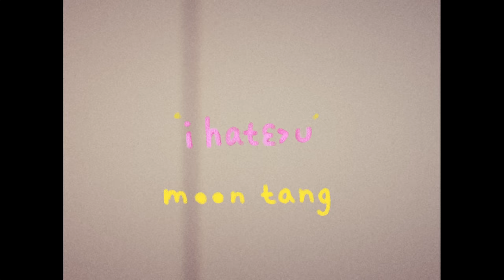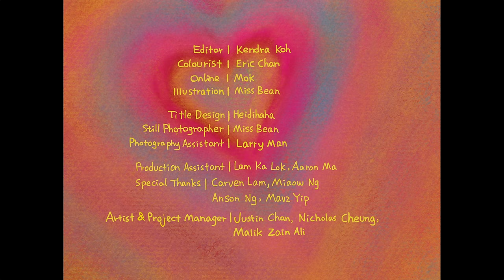moon tang - i hate u (official video)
“nobody hates you like I do” is prolly one of the most infp thing to say (  ᵒ̴̶̷̥́ _ᵒ̴̶̷̣̥̀  )!! hugs to everyone who feels the same 🧡

THESE PEOPLE ARE AMAZING! BIG HUGS TO THEM💖💖💖💖💖💖

Director | Miss Bean
Producer | Carmen Cheng
Guest starring | Gareth Tong

Director of Photography | Sam Chan
Focus Puller | Harry Chan
Gaffer | Tai Tsz Hin
Electrician | Michael Tsang

Image Director | Inggrad Shek
Styling Assistant | Moon Fong @ Crush Association
Hair | Ricky Lau
Hair Assistant | Lau Yuen San
Make up | Evelyn Ho
Wig Designer | Aki Yip

Art Director | Chan Brun @ The Arts Club by RG
Props Graphic | Sarene Chan
Choreographer | Charlize Lai

Editor | Kendra Koh
Colorist | Eric Chan
Online | Mok
Illustration | Miss Bean

Title Design | Heidihaha
Still Photographer | Miss Bean
Photography Assistant | Larry Man

Production Assistant | Lam Ka Lok, Aaron Ma
Special Thanks | Carven Lam, Miaow Ng, Anson Ng, Mavz Yip

Artist & Project Manager | Nicholas Cheung, Justin Chan & Malik Zain Ali

Composition & lyrics | moon tang
Producer | moon tang & Daniel Toh
Arranger | Daniel Toh
Mixing | Joshua Evan Lee
Mastering | Chris Gehringer of Sterling Sound
A&R | Nicholas Cheung
Label | Warner Music Hong Kong